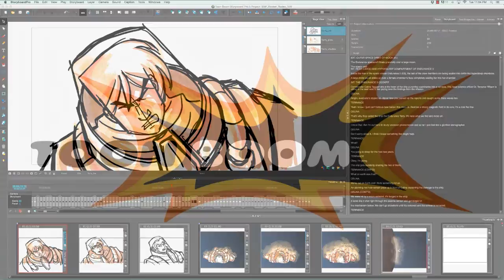How to Import Scripts with Storyboard Pro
A complete storyboard is not only made of drawings, but also dialogue, actions, and valuable indications. In Storyboard Pro, you can easily import a script into your storyboard project to help edit captions.